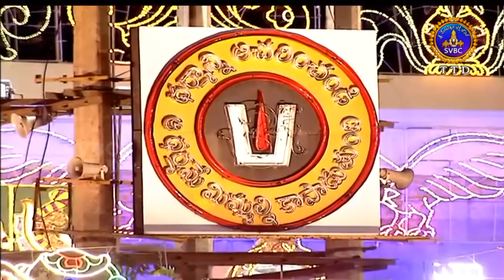నాదనీరాజనం | Nadaneerajanam | 19-12-18 | SVBC TTD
Sri Anuradha Sreedhar , USA-Violin